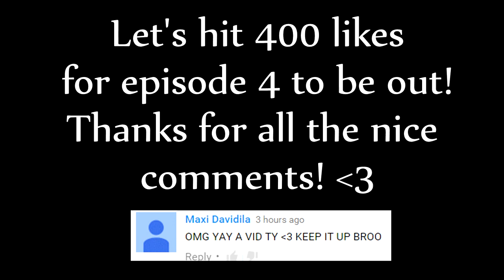Kohi Let's Play (Map 25)┃TRAPPER TRAPS HIMSELF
⊱┅┅┅┅More Info┅┅┅┅⊰
◇Thanks for all the recent support!
◇Server IP: kohi.us
purposes only.
◇Frequently asked questions:
   ◇Mouse: Razer DeathAdder 2013
  ◇Keyboard: Alienware Keyboard
   ◇Headset: Logitech G430's
   ◇DPI: 1,000
   ◇Sens in-game: 40%